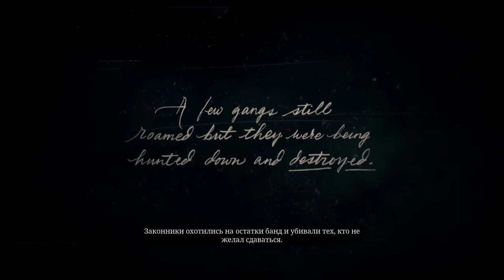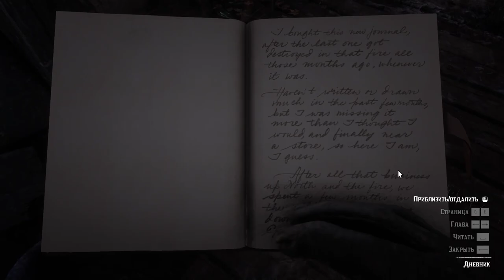Red Dead Redemption 2 Первая серия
В этой серии мы ознакамливаемся с геймплеем и азами игры и знакомимся с сюжетной линией данного шедевра приятного всем просмотра автор видео KEYN.